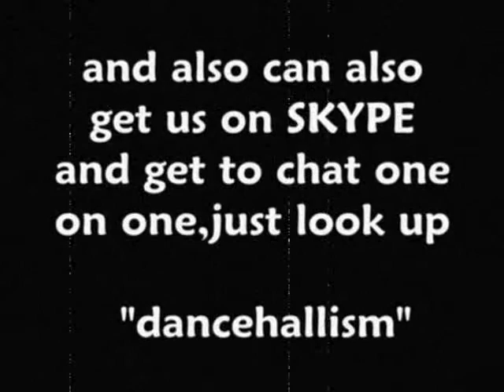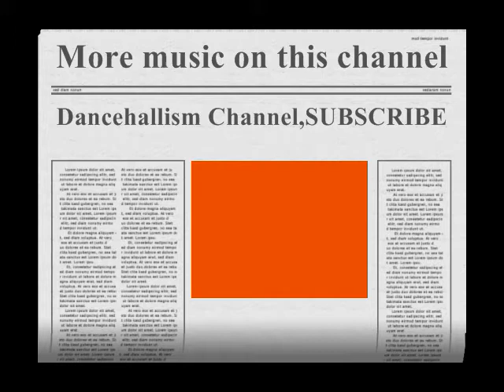Popcaan-Evil Thing (Funeral Ceremony Riddim)HQ